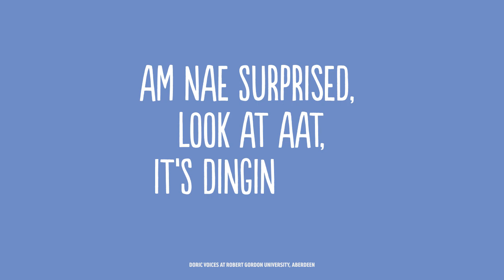Dingin doon - Doric Voices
Doric is a Scottish dialect spoken in the North East of Scotland around Aberdeen city and shire. Listen to RGU staff speaking it.